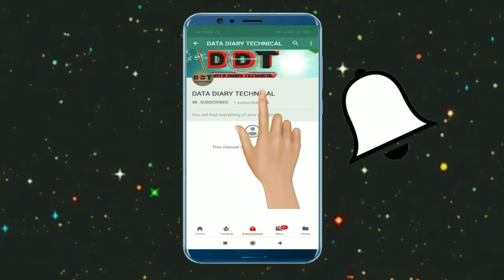PUBG Mobile| Crew details | How to create/join/leave crew | Details in Hindi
Hello friends
All details about crew in pubg
How to create
Join
Add members
Leave
Etc.
Briefly I describe in it
Please check this video
Don't skip
Any doubts.. You can ask me